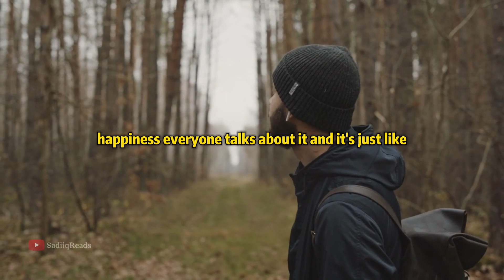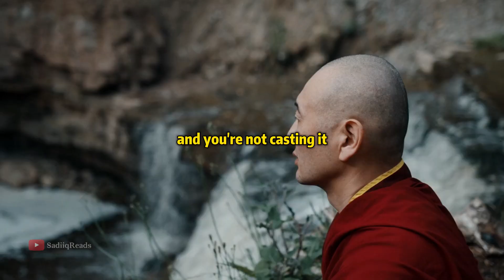Alex Hormozi's Advice On How to Live A Happy Life | SadiqReads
Welcome to SadiqReads, your source of knowledge, inspiration, and motivation. In this video, we'll be discussing Alex Hormozi's advice on how to live a happy life. Alex Hormozi is an entrepreneur, business coach, and a well-known speaker who has helped thousands of individuals to achieve success in their lives. He has been featured on Forbes, Entrepreneur, and Inc. Magazine for his remarkable work in the business world. In this video, we'll be exploring Alex's advice on how to live a happy life and how you can apply it in your own life.

First and foremost, Alex believes that living a happy life is all about achieving a balance between your personal and professional life. He argues that a successful life is not only about being financially stable but also about having a healthy family, friends, and relationships. According to him, the key to achieving this balance is by setting clear boundaries between your personal and professional life. This means that you should prioritize your time and focus on what's important in each area of your life. For instance, if you're at work, focus on work and try to avoid any distractions that may take you away from your work. Similarly, when you're with your family, focus on spending quality time with them and avoid any work-related distractions.

Another important aspect of living a happy life, according to Alex, is to cultivate a growth mindset. A growth mindset is a belief that one's abilities and talents can be developed through dedication and hard work. It's about being open to learning and accepting failures as a part of the learning process. Alex believes that having a growth mindset is essential to achieving success in life. He argues that if you're not growing, you're dying. To cultivate a growth mindset, you should be willing to take risks and embrace failures as an opportunity to learn and grow.

In addition, Alex emphasizes the importance of taking care of your physical and mental health. He argues that your health is your most valuable asset, and without it, you won't be able to achieve anything in life. To take care of your physical health, you should exercise regularly, eat healthy, and get enough sleep. To take care of your mental health, you should practice self-care, such as meditating, journaling, or spending time in nature. Taking care of your physical and mental health is not only important for your own well-being but also for the well-being of those around you.

In conclusion, Alex Hormozi's advice on how to live a happy life is all about achieving a balance between your personal and professional life, cultivating a growth mindset, finding your purpose, taking care of your physical and mental health, and being grateful and present. By applying these principles in your own life, you'll be able to live a happier and more fulfilling life. So,

Order Jordan Peterson's books: Beyond Order:
12 More Rules for Life
12 Rules of Life: An Antidote to Chaos
Maps of Meaning: The Architecture of Belief
Jordan Peterson is a professor and pyschologist.

here is his take on books to read and why we should read them. also he will share his favorite book to read. .

* I hope you enjoyed this Jordan Peterson Motivation, a lot of work has been put into it.